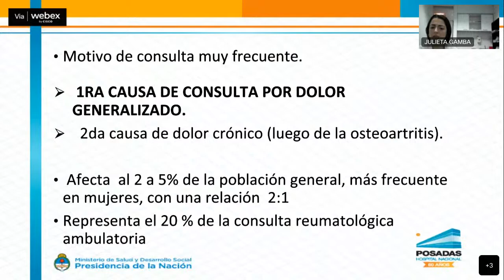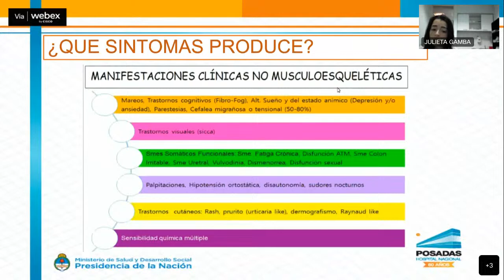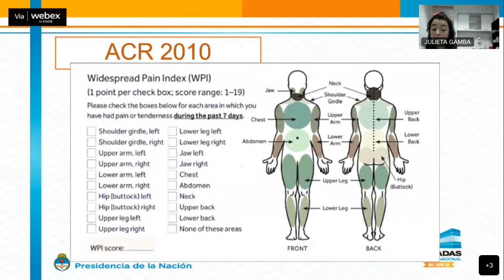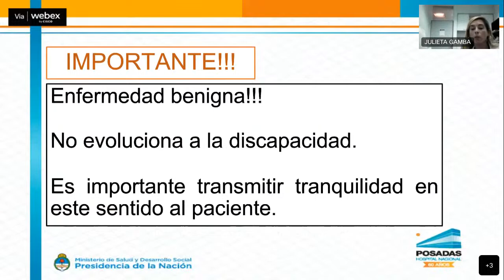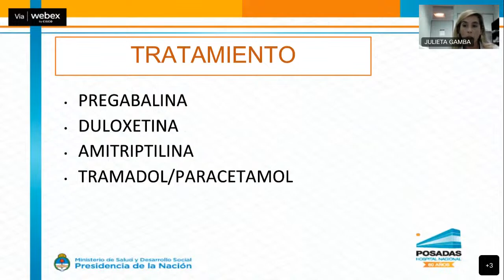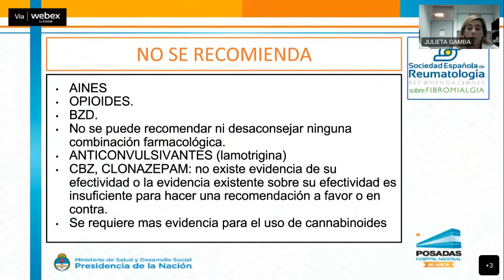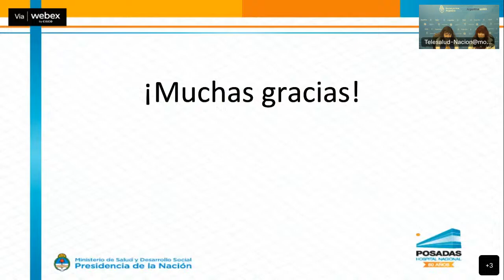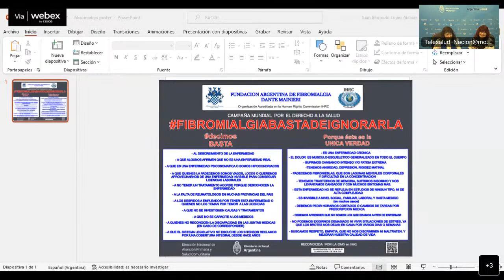Pautas para la detección temprana de la Fibromialgia Año 2023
A través del canal de Youtube de la Dirección Nacional de Atención Primaria y Salud Comunitaria del Ministerio de Salud de la Nación Argentina y presentamos la CAMPAÑA MUNDIAL SOBRE FIBROMIALGIA POR EL DERECHO A LA SALUD fibromialgiabastadeignorarla en el Conversatorio APS (ATENCION PRIMARIA DE SALUD)
El Ministerio de Salud de la Nación Argentina seguirá capacitando a los equipos de salud del Primer Nivel de atención de todo el País, sobre las PAUTAS PARA UNA DETECCION TEMPRANA DE LA FIBROMIALGIA,.
 Recordemos que esta capacitación comenzó con el conversatorio del año anterior (pueden verlo en el mismo canal DE YOUTUBE y en todas nuestras redes.)
El CONVERSATORIO APS esta dirigido a  la CAPACITACIÓN PARA TODOS LOS PROFESIONALES EN ATENCION PRIMARIA DE TODO EL PAIS.
Éste, es parte del camino para que se diagnostique rápidamente y reconozca la fibromialgia en toda la Argentina.
EL CONVERSATORIO APS
Podes verlo haciendo click en el enlace